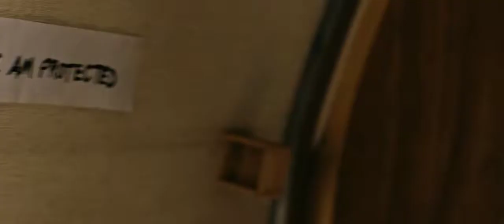Wander English Movie trailer [2020]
Aaron Eckhart, Tommy Lee Jones and Heather Graham star in the edge-of-your-seat thriller following Arthur Bretnik, a paranoid private investigator with a troubled past. After Bretnik (Eckhart) is hired to investigate a suspicious death in the town of Wander, he becomes convinced the case is linked to the same ‘conspiracy cover up’ that caused the death of his daughter.